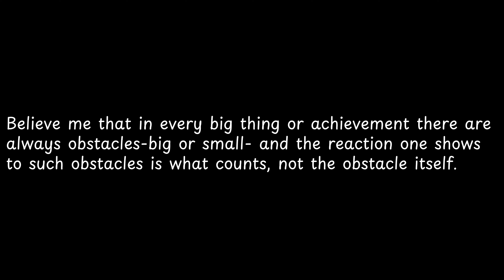Believe me that in every